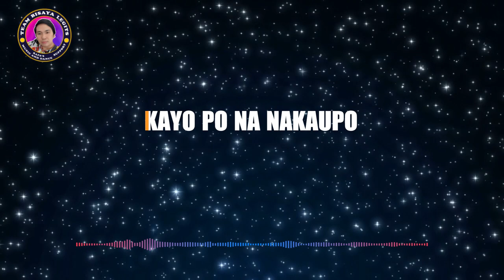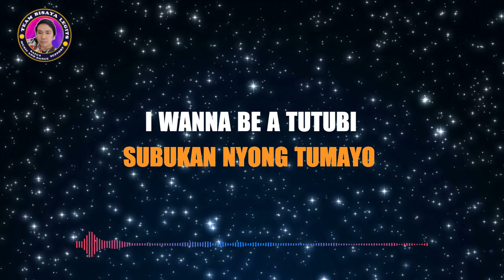5 Little Monkey Humpty Dumpty Disco Remix Karaoke HD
5 Little Monkey Humpty Dumpty Disco Remix Karaoke HD

Lyrics
5 little monkey humpty dumpty

Pagbilang kong tatlo
Nakatago na kayo
Kayo po na nakaupo
Sobukan nyong tumayo

I wanna be a tutubi a twinkle star
Haw haw de carabao de batuten
meow

Five little monkey humpty dumpty

Pagbilang kong tatlo
Nakatago na kayo
Sobukan nyong tumayo

meow